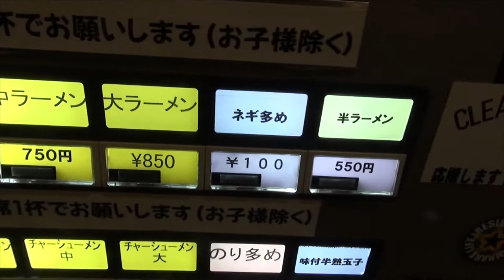Banya Ramen | Yokohama Style Ramen | Yokosuka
I go to one of my favorite ramen restaurants: Banya Ramen!!

TheAndySan

**Tech Notes**

*Camera Used*

Sony CX430V

*Programs Used*